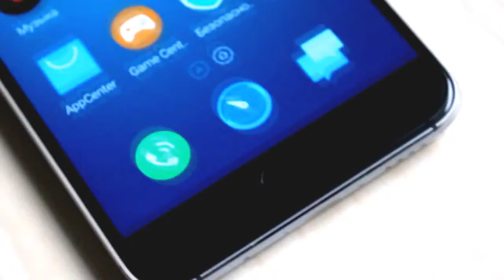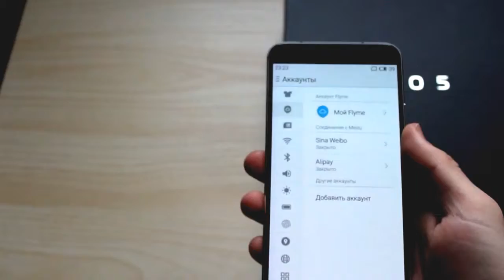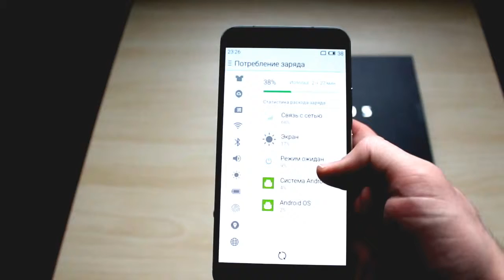Unboxing Meizu PRO 5 New 2016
NETWORK Technology
GSM / HSPA / LTE
LAUNCH Announced Exp. announcement 2016, Q2
Status Rumored. Exp. release 2016, Q3
BODY Dimensions -
Weight -
Multitouch Yes
Protection Corning Gorilla Glass 4
  - Flyme 6.0
- Force Touch display
CAMERA Primary 21 MP, f/2.0, phase detection & laser autofocus, OIS, dual-LED (dual tone) flash
Video 2160p@30fps
Secondary Yes
SOUND Alert types Vibration; MP3, WAV ringtones
Loudspeaker Yes
3.5mm jack Yes
  - Hi-Fi audio
NFC Yes
Radio No
Browser HTML5
Java No
- MP3/WAV/eAAC+/FLAC player
- MP4/H.265 player
- Document editor
- Photo/video editor
BATTERY   Non-removable Li-Ion battery
Stand-by
Talk time
MISC Colors Gray, Gold, Silver, Black/Silver